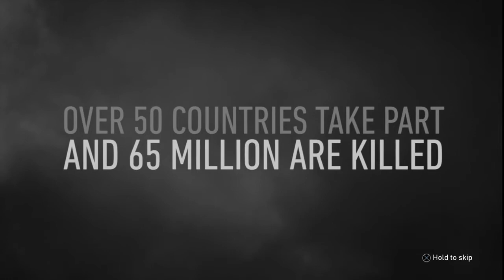Call of Duty WWII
Haven't played this since November 2018